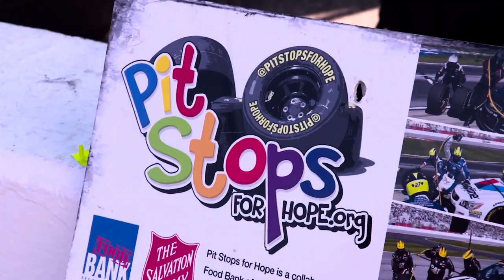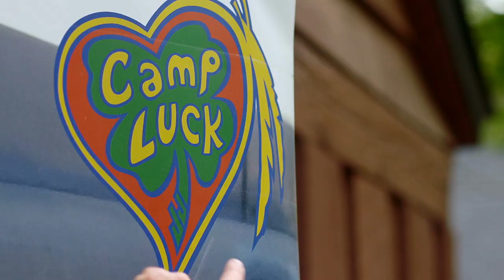Comcast Community Champions continue to make a difference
2016 Comcast Community Champion Award winner Wade Jackson and finalists Ray Wright and Samantha Busch reflect on their charitable journeys since last year.